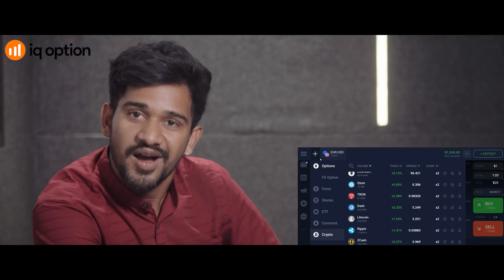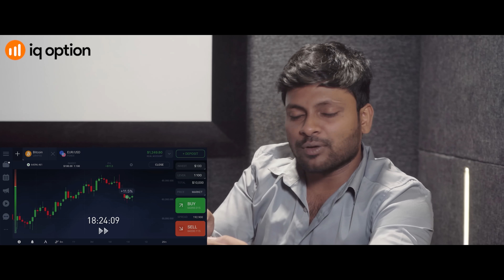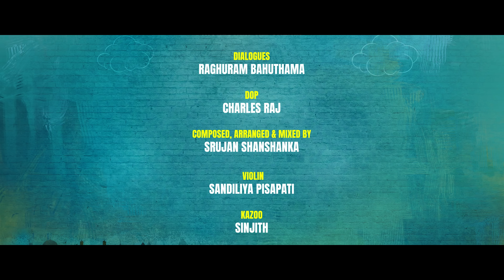Thondara Padaku Sundara Vadhana | Season 2 | Episode - 4 | Don Pruthvi | Sri Satya | Infinitum Media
Start trading now and earn money in the nearest time

Via - viralzone.media

"Thondara Padaku Sundara Vadhana" Season 2 is a Telugu Rom Com Web Series Featuring Don Pruthvi & Sri Satya as leads.

Cast: Don pruthvi, Sri Satya, Kanchan Bamne, Pravallika Damerla, Jayamth Patnam,Prem Ranjith, Swami, Mohd arif ali Sheikh.

Directed By Don Pruthvi

Co-Director: Pavan Kondamudhi

Story: Raghuram Bahuthama, Don Pruthvi

Dialogues: Raghuram Bahuthama

Dop: Charles Raj

Vocals: Sinjith Yerramilli, Gomathi Iyer
Kazoo: Sinjith
Violin: Sandilya Pisapati
Guitars: Mohneesh Sahu
Rhythm Arrangement: G Vishal Bharadwaj
Composed, Arranged and Mixed by Srujan Shashanka
Recorded and Mixed at Studio Dream7

Editing: Shekar Pulluri

Poster Design: Nikhil Chotu

Title Animation: Hemanth Korimi, Pavan Kumar Konte

Sound Engineer: Venkat, Mahesh

Direction Department: Mohd Arif Ali Sheikh, Lavanya gonti, Aleem pasha

Assistant Directors: Bharath, Nani

Assistant DOP: Prem, Surya Teja, kalyan Pavan

Line Producer: Jayanth Patnam

Finance Manager: Chandu JC

Executive Producer: KP Kalidindi